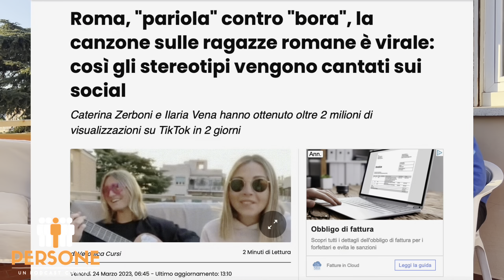Ep.39 - Stereotipe, è un'opportunità da cogliere?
Cosa succede quando due ragazze, per gioco, decidono di raccontare gli stereotipi cantando sulle note di canzoni famose? Ilaria e Caterina, in arte le stereotipe, raccontano come sia nato il loro percorso sui social che da puro divertimento potrebbe diventare un vero e proprio lavoro.